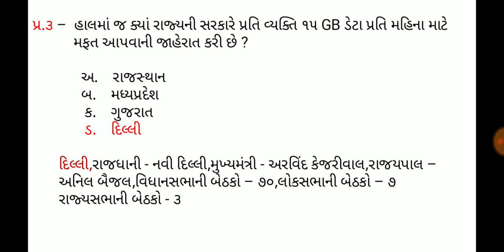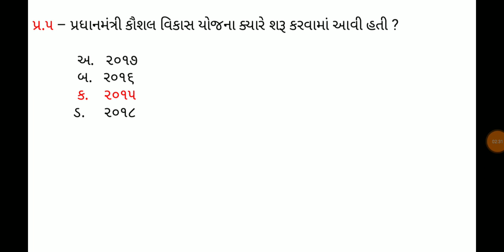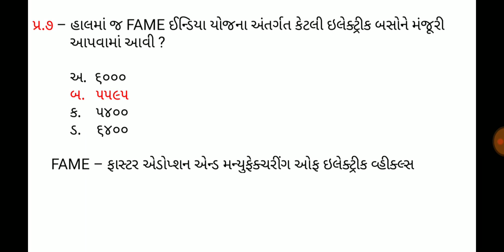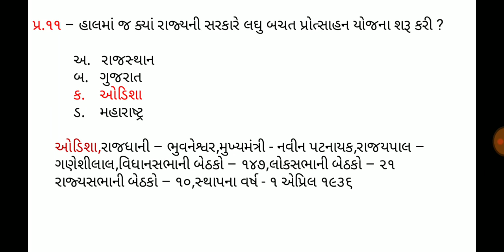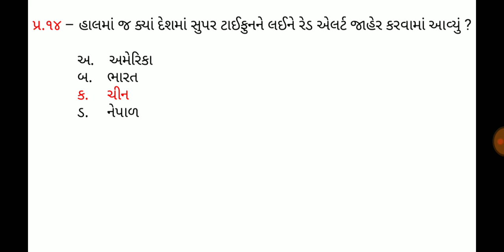11 August 2019,Current affaires in gujrati,daily gk in gujrati,MCQ,GPSC,SSC,BANK,RAILWAY,POLICE